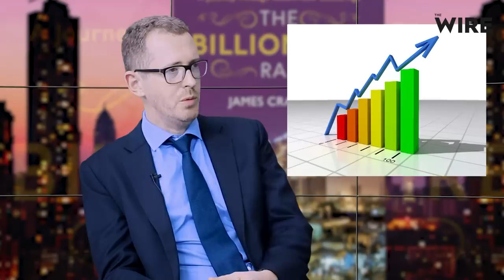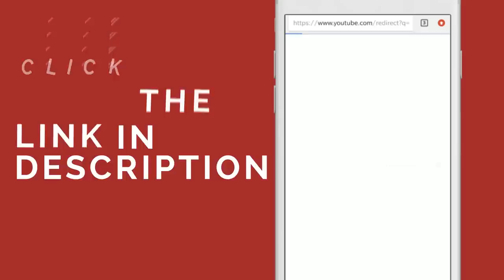Much Of Wealth Created In 2000s A Result Of Economy Of Favours: James Crabtree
In an interview with The Wire, James Crabtree, author of The Billionaire Raj, talks about what it means for a country like India to have as many billionaires as it does, how it has led to growing inequalities, Narendra Modi’s record as a reformer and administrator of the economy, and more.